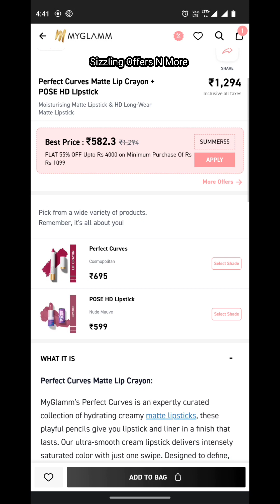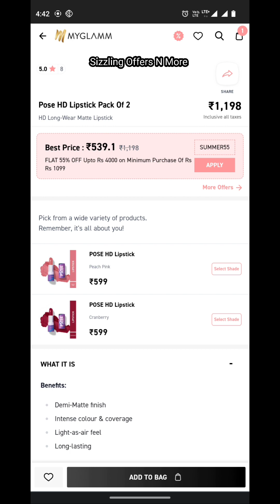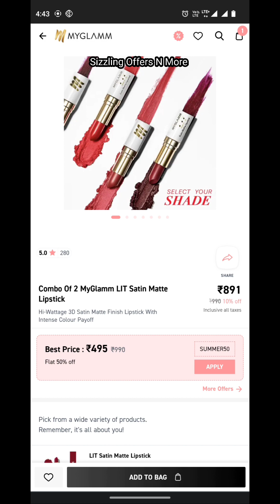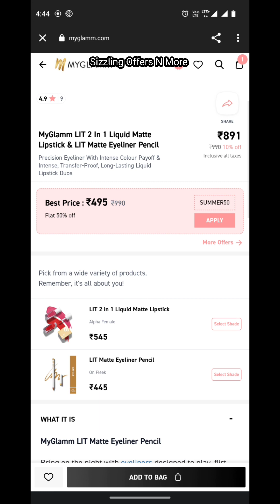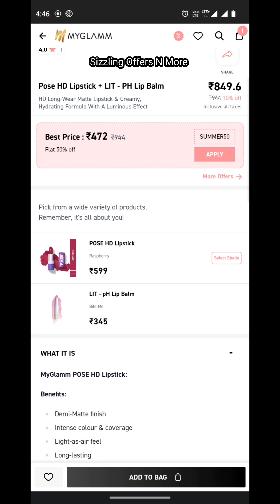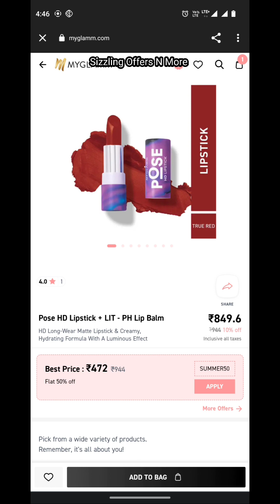Myglamm offers today || myglamm offer 99 || Buy TWO products rs99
Title:Myglamm offers today || myglamm offer 99 || Buy TWO products rs99

About This Video: I discussed myglamm offers today. How to buy two products rs99

Your Quaries:
 Myglamm offers today
Myglamm offer 99
Myglamm makeup

Hello Viewers, Hope you all are good ...!!!
In This Channel You will see SASTA but SUNDAR Offers, Unboxing, Review (minimum after 2weeks).
Feel 🆓 about your queries.

( CC - MG99 )

To balance out shipping charges please add to cart any ₹100/- product.

Keep supporting...

Love, Tani

Xoxo... 🫴 💕

Do You like nature & animal Photos and Videos?! 📸
follow me on sharechat - @naturenfurpies

Love,
Tani💌

myglamm offer

myglamm offers

myglamm